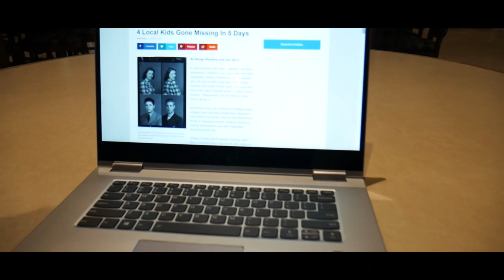Campus Scare (Silent Film)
Film Project At ID Tech at Rice University